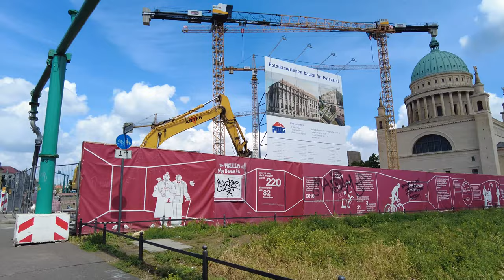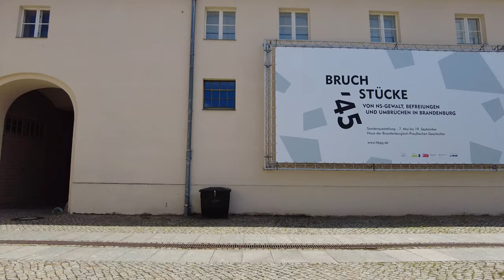Walking Tour of POTSDAM 4K 🇩🇪 (60fps UHD)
Walking Tour of POTSDAM, in Germany. Is the capital and largest city of the German state of Brandenburg. The city which is over 1000 years old is widely known for its palaces, its lakes, and its overall historical and cultural significance.

★ Tour:

On this tour we visit the city center of Potsdam and walk to Sanssouci. The Sanssouci palace and park was once the summer residence of Frederick the Great, former King of Prussia. This 1 hour walk shows many sights and touristic places of Potsdam.